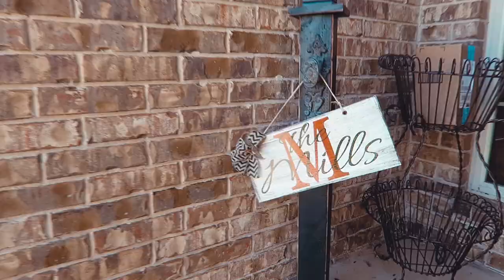VLOG #94 - We Welcomed Paul George to OKC - July 11, 2017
My friend/co-worker Blake and I met for a lunch meeting then decided to go welcome OKC Thunder player Paul George along with hundreds of other OKC Thunder fans at Will Rogers Airport in Oklahoma City, Oklahoma. Recorded Tuesday July 11, 2017. Please be sure to watch in HD. Also, please be sure to like (thumbs up) this video, as it will help this channel grow. Thanks!

🔊 MUSIC

"XO TOUR Llif3 (JAS CA$H Remix)"
by: Lil Uzi Vert

🎥EQUIPMENT

Canon G7x
GoPro Session